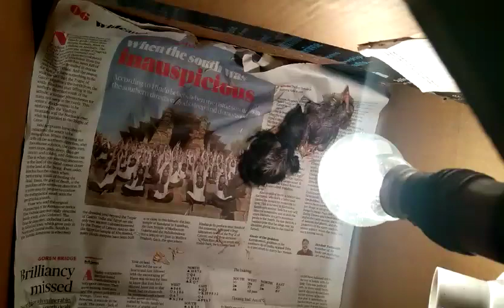Fluffy Cuddles💖Baby Chick Snuggling Together🐥🐥